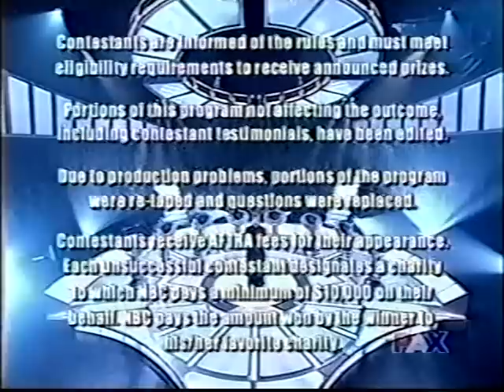The Weakest Link - NBC All Stars (May 26, 2002)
Hoping to win money for their chosen charity, eight celebrities risked embarrassing themselves on national television.

General knowledge is hard.

The competing All-Stars (in order of introduction) were Dennis Weaver, Erin Gray, Ed Begley, Jr., Vicki Lawrence, Davy Jones, Raven-Symone, Nichelle Nichols and Dirk Benedict. Anne Robinson hosted.

Watching this now, 18 years after it first aired is painful - especially if, like me, you are a Nichelle Nichols.

Nichelle's dementia wasn't diagnosed until 2018 but I wonder if she wasn't already feeling the effects.

Although, to be fair, Nichelle isn't the only celebrity having difficulty answering the questions.